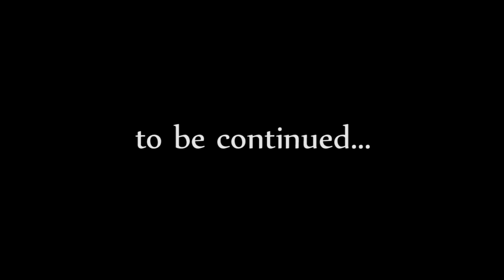Lynx-O the Night Cat part 16 "Tying Up Loose Ends" (Z287)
Music in the intro is from the game.